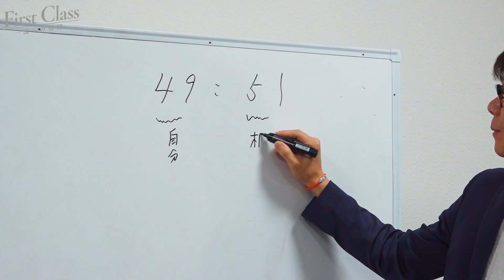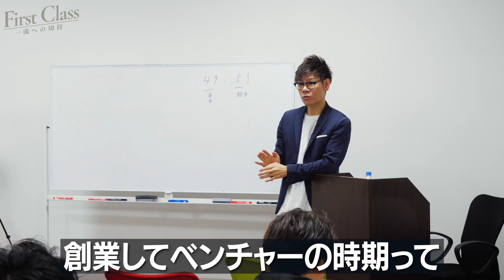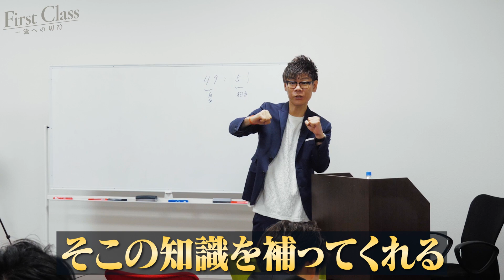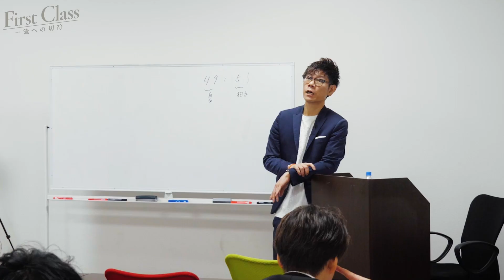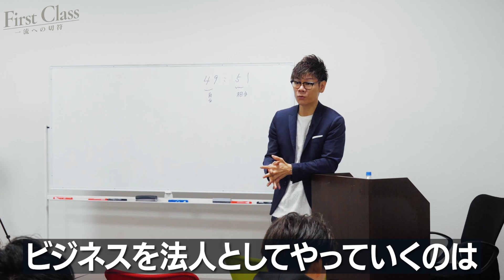【経営者必見】年商70億社長が語る、起業時に必要な仲間の選び方と、理想的な関係の築き方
人財版TF志願者募集中
エントリーはこちらから

first class ファーストクラス第8話
本日のファーストクラスは、谷本社長の創業当初のエピソードを交え、仲間選びと集まる仲間についての講義です。

自分よりも優秀な人材は集まらない！？
雇用の難しさから企業が成長していく過程について本質に迫ります。

経営者・経営幹部になりたい9名の男女が集まり、夢を叶えるために奔走します。
一流への最短ルートを歩むfirst class から果たして経営者は輩出されるのか！？

年商70億円・7社を経営する谷本吉紹が経営者を育成するために本気で育成始めます！
経営ノウハウやスキルを伝授するビジネススクールを開校します。
入塾された方は、【学費無料】で生きた経営学を学べます！！

シングル家庭で育った男、谷本吉紹。 彼は現在年商70億、従業員数500名越え企業を率いる社長になった。 金無し、コネ無し、人脈無しでも成功できた秘訣とは！？ このチャンネルを見れば、今からでもあなたも成功できる。

谷本家【TORICOMチャンネル】は、エースタイルグループを率いる経営者夫婦のカップルチャンネルである。
4児を育てる夫婦はともにシングル家庭で育ち・高卒。
金無し・コネ無し・人脈無し。
何もないけど、ここまで来た！

その経営哲学や営業ノウハウ、組織構築、教育など我が子に教えたい有益な情報を残す このチャンネルはいわば『遺書』
経営者になりたい・起業したい・出世したい・社会貢献したいetc...
この『遺書』見ることであなたの願いが叶うチャンネル！This is 谷本家!

TikTokもよろしくお願い致します！！

株式会社エースタイルグループは、大阪を中心に介護・福祉・看護・医療に関わる施設を30拠点以上展開しております。
老人ホーム・放課後等デイサービス・障がい者グループホームなどの施設運営から美容とリラックスのエステサロンBi'laxs、美容液シャンプーの製造・販売まで多角的に展開。

メンバー
旦那：吉紹社長

妻：エリカ社長
Instagram erinahisho

カメラマン：弟 まさZO20